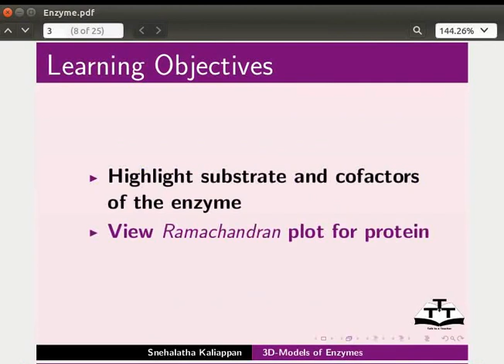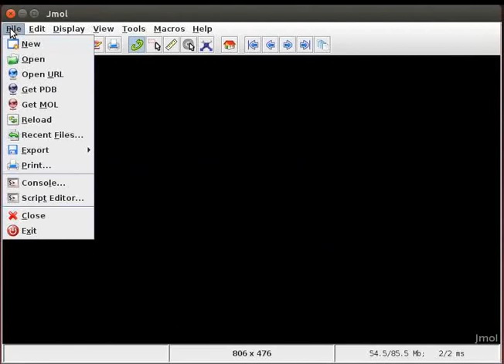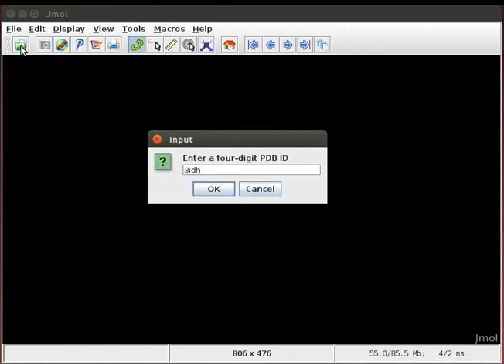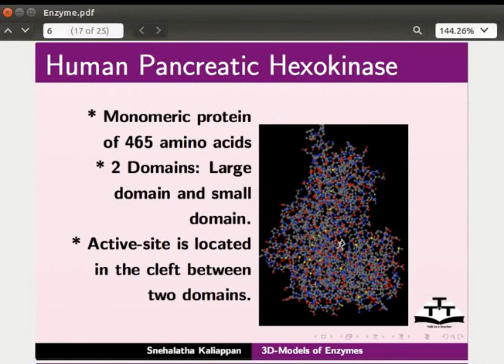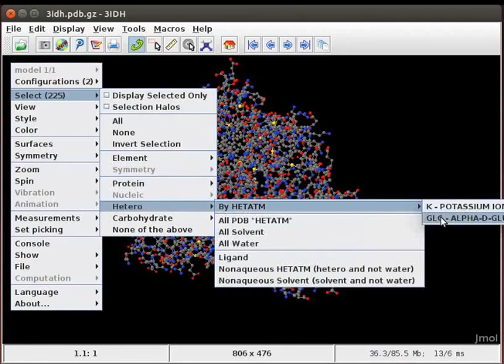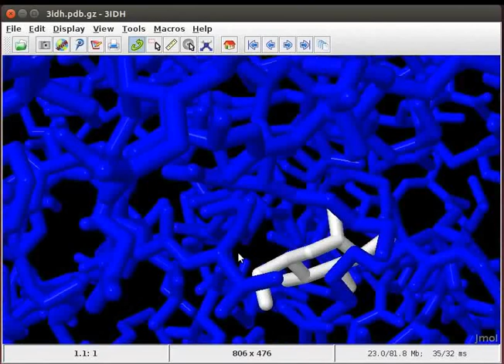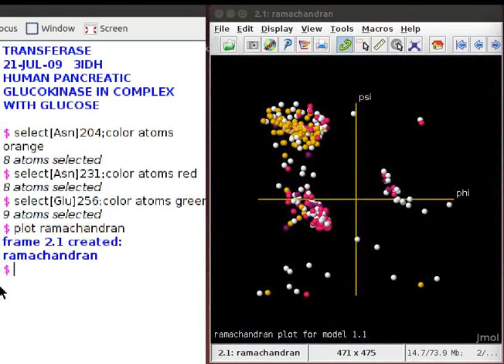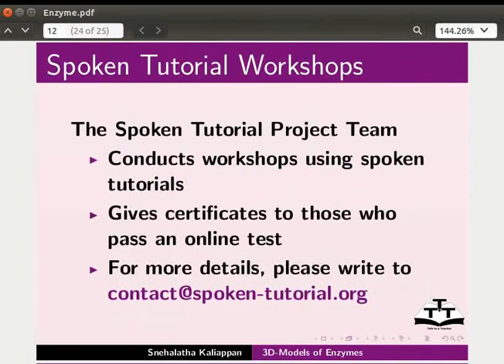3D Models of Enzymes - Hindi